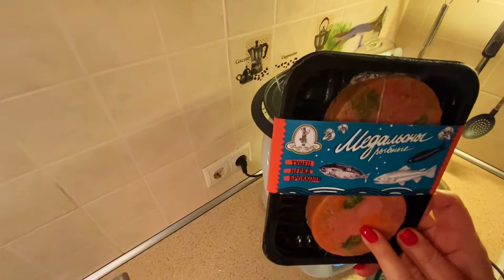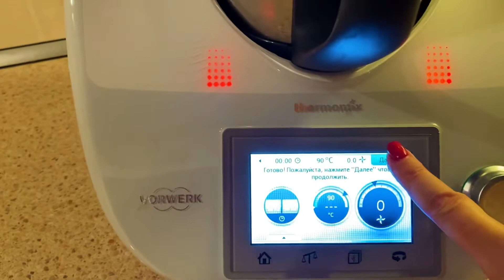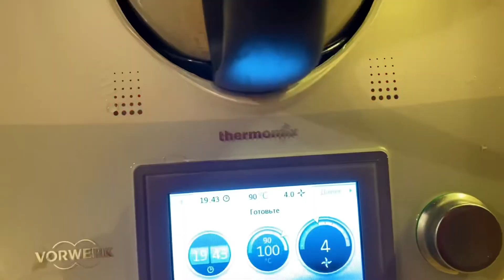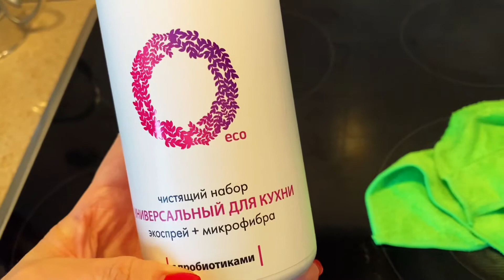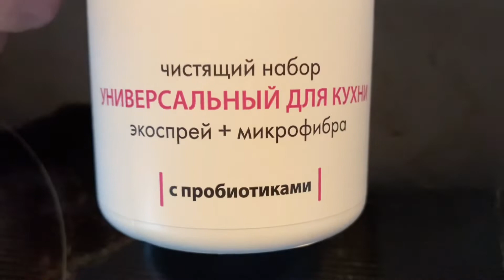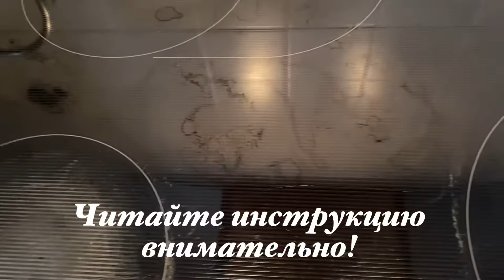Домашний влог с пожеланиями мира//Виды Санкт - Петербурга//Готовлю с Термомикс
Всем мирного неба над головой! Домашний влог из Петербурга